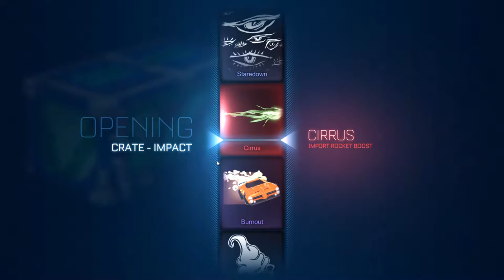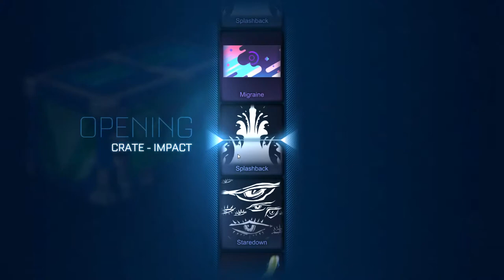VICTORY CRATE VS LAST WEEKS WINNER THE IMPACT CRATE WHO WILL WIN